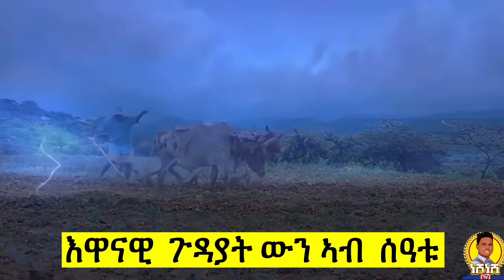(ረኣዩ በሉ) መልኣከ እንዳደረፈ ኣዋልድ ወዲቐን// ኣብርሃም ዘይረኣየ ብመንደላይ ጃክሰን ይግረም// melake Abraham